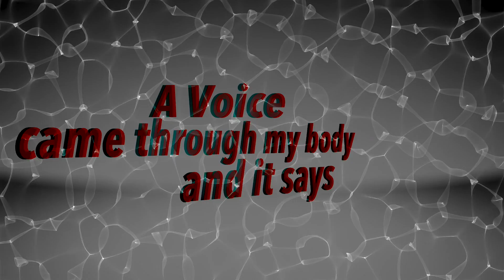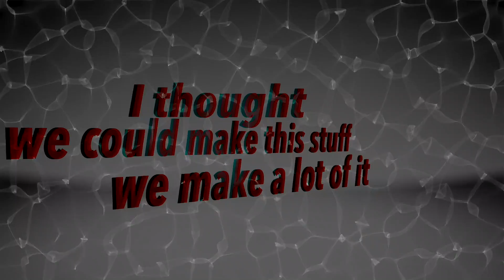Eternal Bliss - Turn on the World - psyTrance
“Turn on the World”, a 2018 release by Eternal Bliss, is a psyTrance remix of Aya Jamura’s “Mepsyah”. It has been mastered by Lenny Ibizarre.

The track features a vocal sample by Nick Sand, famous and infamous manufacturer of Orange Sunshine LSD in the late 60s until the 90s: “A voice came through my body and it says, your job on this planet is to make psychedelics and turn on the world.” And that’s just what Nick Sand did: together with Tim Scully he produced over 3.6 million doses of LSD.

Apart from that this is another powerful psyTrance full-on track by Eternal Bliss that’s guaranteed to move your body! With some crazy guitar by PJ Wassermann.